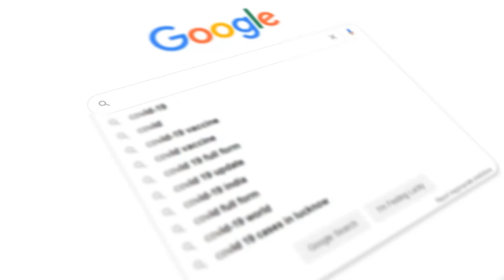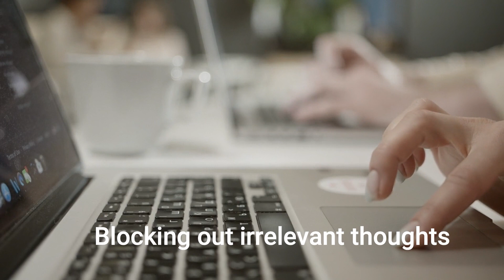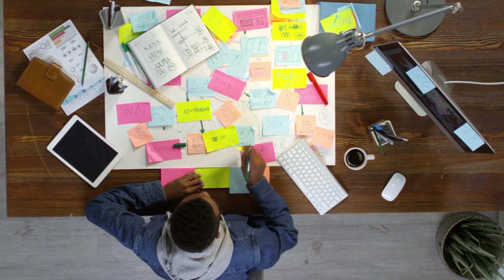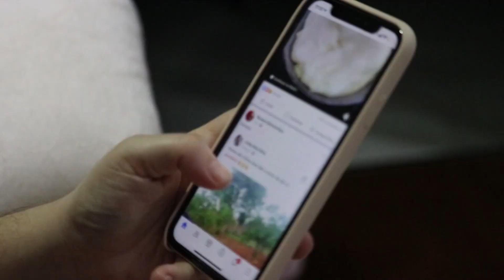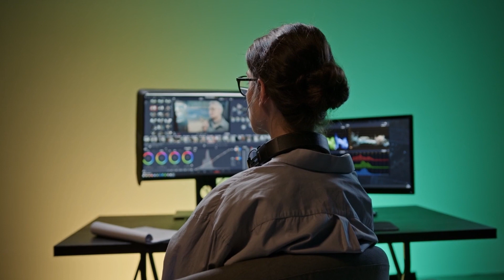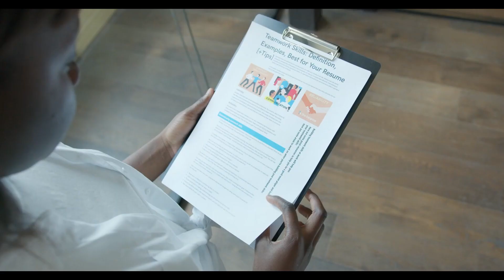Unlock Productivity and Time Management: Boost Your Mental Focus and Concentration Now!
This video will discuss how to Improve Mental Focus and Concentration for Productivity and Time Management?

Timestamps:
00:00 - intro
00:03 - Introduction
02:26 - Factors that affect the level of our mental focus
04:35 - Eliminate distractions
05:18 - Train your brain
05:44 - Improve sleep
06:47 - Meditation and mindfluness
07:21 - Take a break
08:29 - Listening to music
09:05 - Do a concentration workout
09:43 - Avoid multitasking
10:27 - Keeping in touch with nature
11:06 - Jot down a to-do list
11:37 - Switch between your tasks
12:03 - Conclusion

Summary:
✔ How to improve mental focus and concentration । Introduction: Everyone wants to improve their concentration and focus more effectively. Nevertheless, it is a problem that all of us face and today we are going to discuss it.
✔ Mental clarity । Factors that affect the level of our mental focus:- Distraction, Insufficient sleep, Insufficient physical activity, Eating habits, and Environment.
✔ Train your brain for massive success । Eliminate distractions:- Try to shut off social media and other applications, turn off notifications, and tuck your phone away.
✔ Time management tips । Train your brain: Playing specific video games might assist you in improving your ability to concentrate.
✔ How to become mentally strong । Improve sleep: Lack of sleep may quickly impair memory, attention, and other cognitive processes, including focus.
✔ Focus meditation । Meditation and mindfulness: There are multiple advantages that can be derived from mindfulness and meditation techniques, one of them being enhanced concentration and better mental focus.
✔ How to have better concentration and focus । Take a break: This might sound absurd and counterintuitive to many people out there, but it really works.
✔ Mindfulness meditation । Listening to music: According to the study, employing natural sounds or white noise to block out background noise can also help you focus and perform other mental tasks better.
✔ Strong mentality person । Do a concentration workout:- Concentration workouts often help people who have trouble focusing.
✔ Productivity। Avoid multitasking:- Even though striving to multitask makes us feel efficient and productive, it also leads to decreased focus, impaired concentration, and decreased productivity.
✔ How to get better concentration while studying । Keeping in touch with nature:- According to various research and surveys, the presence of plants in an office or around your workspace improves the air quality, boosts productivity, improves mental focus, and improves the overall happiness level of workers.
✔ Improve focus: Jot down a to-do list:- Determine one priority that you’d like to commit to completing each day and write down your goals for the day, ideally the night before.
✔  How to improve mental focus। Switch between your tasks: Last but not least, you can try switching between your tasks to improve your focus.
✔ Conclusion: Try a variety of strategies to determine what works best for you.